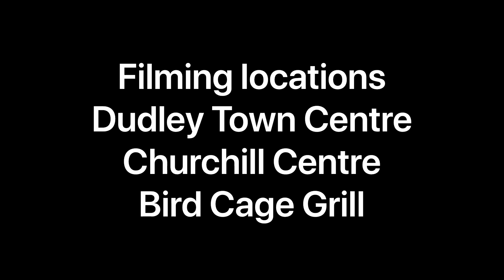Dudley Town Centre Vlog 28/02/2020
Join me for the first ever solo vlog as I explore more of Dudley Town Centre on a Fridays as always.

This was an unexpected quarter final video as because the outbreak of the Coronavirus pandemic happened weeks before we ended this series.